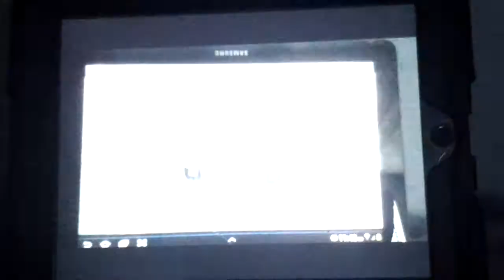fujitec hydraulic elevator at scarbourgh town centre parkade in scarbourgh ontario. READ DESC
sorry for making this into two clips beacuse i saw a securtiy gaurd on the second floor walking outside of the parking garage. but i did not get busted. they did not question me or stare at me. but this elevator dose not even have a securtiy camera also in the beginning of the trip up you can see a TTC bus. normally i HATE Fujitec but this one actually ran quite well. but this elevator nothing specail at all. one more thing read carefully and do not post comments about me getting busted.